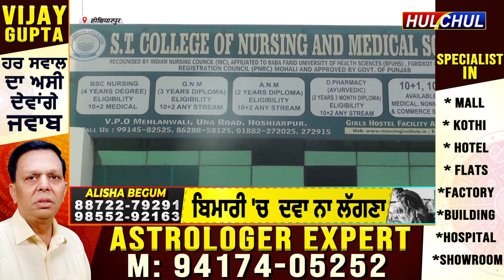Hulchul TV :ST College of Nursing and Medical sciences ऊना रोड होशियारपुर में फूड-डे मनाया